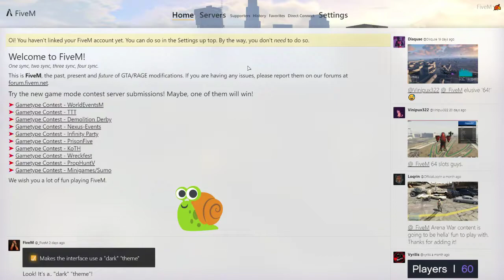Cum sa NU faceti roleplay !!!!!